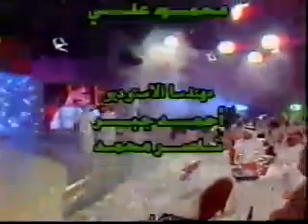مقابلة ابوبكر سالم - ابوظبي 1997 - رقم 22 ياسهران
مقابلة مع الأستاذ العملاق أبوبكر سالم بلفقيه على تلفزيون أبوظبي دولة الإمارات العربية المتحدة
في عيد الأضحى المبارك عام 1417 هـ - 1997 م

يغني اغنية حسين المحضار

يا سهران ليه السهر مالك فوق فرشك مقر
تتذكر زمانك عبر
حي الله ذاك الزمان
يا سهران